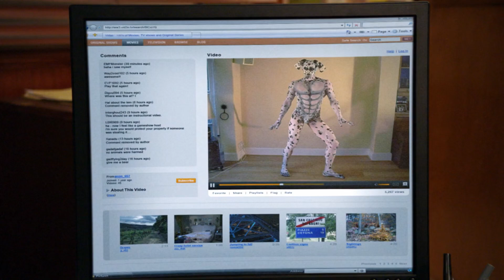WHOLESOME Community Crack (Out of Context) 10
HELLLLLLLLLOOOOOOOOOOOO
Amaliya is trying and failing to recover from her over exhaustion...she kinda dropped dead for 24 hours and I am back!
10/110
THANKS FOR WATCHIN' MY FEVERDREAMS!!
L⭐VE YAAAAAAAAAAAAAAAAAAA